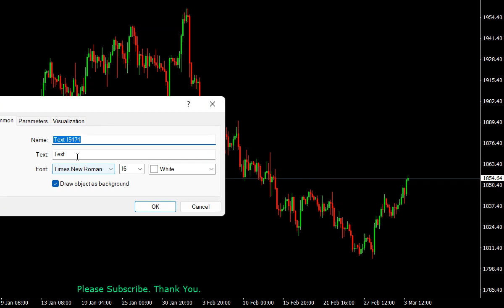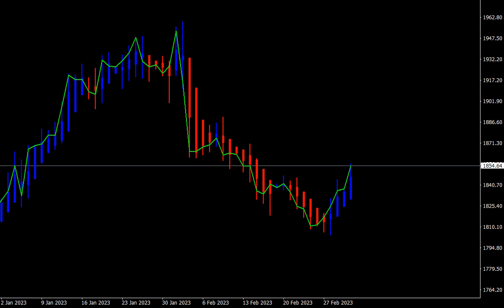XAU/USD on 6 March 2023 Signals Forecast Outlook Potential by Trading Gold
XAU/USD on 6 March 2023 Signals Forecast Outlook Potential by Trading Gold. Daily Free Signals Forex Pairs Forecast Tips for Daily Beginner Trading Videos

foreign exchange
forex
forex trading
forex news
forex market
forex signals
best foreign exchange
currency trading
forex currency
forexdirectory
forex investment
forex strategies
mt4 indicators
trading signals
factory forex
smart trader
fx daily
forex analysis
action forex
forex account
forex trading signals
forek
tradize
forex millionaire,
fx charts
forex platform
currency fx
funded trader
forex dealer
trader 4
learn forex trading
market crash
Investment fx
IQ options
option iq